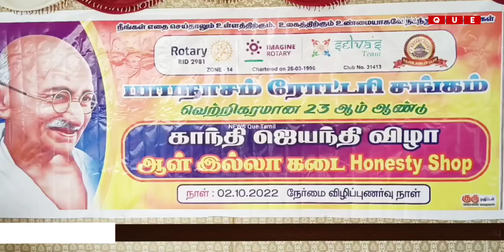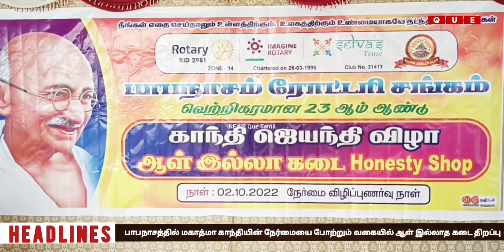பாபநாசத்தில் மகாத்மா காந்தியின் நேர்மையை போற்றும் வகையில் ஆள் இல்லாத கடை திறப்பு